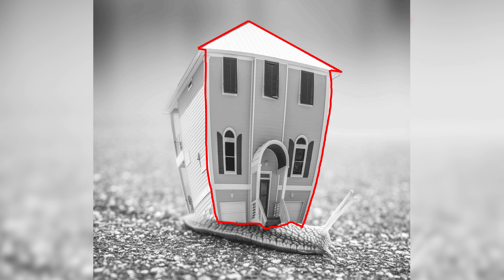What is architecture | Ksenia Nation | TEDxSSTX Youth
Ksenia Nation redefines the traditional image of the architect, exploring the evolution of their role from tool to visionary professional. By examining the built environment—both physical and virtual—alongside the definition of architecture by the AIA, it highlights how architects push boundaries and design for adaptability in an ever-changing world. Looking to the future, the focus shifts to creating spaces that serve future generations. Ksenia Nation, AIA, NCARB, WELL AP, LEED BD+C is an architect living in Austin, TX. After a decade of working on large scale commercial project, she recently started working for Texas Historical Commission. When studying for master's degree at UTSA in beautiful historic San Antonio, it became apparent to her that there is no just one approach to architecture. Ksenia has wide range of experience in applying sustainability principles and historic preservation in her work, and is always looking for ways to use them in every project. This talk was given at a TEDx event using the TED conference format but independently organized by a local community.